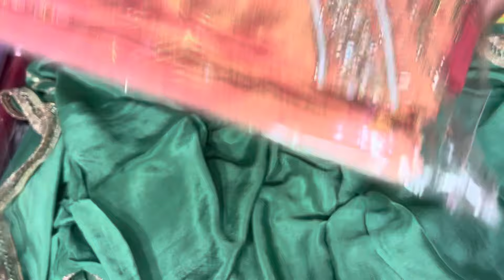Part-2 जल्दी-जल्दी ले जाओ फिर मत बोलना हमें नहीं मिले इतने सस्ते सूट 🛒🏃‍♂️🏃‍♂️